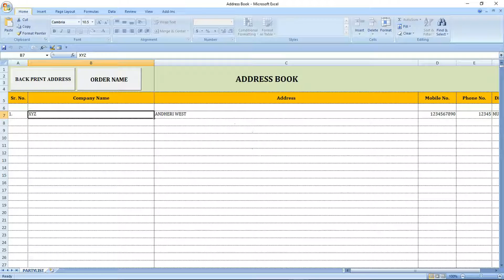ENVELOPE PRINT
EASY & SIMPLE TO PRINT YOUR ENVELOPE & COVER